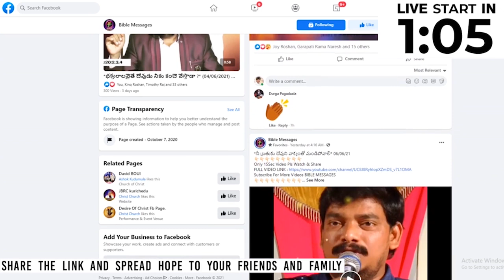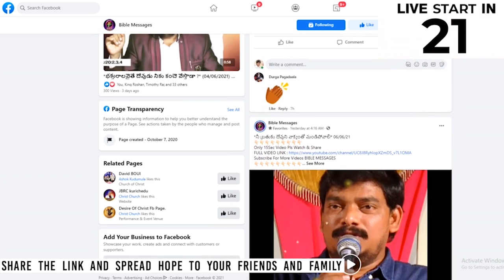🔴 LIVE నేర్పరులైన శిల్పకారులెవరు ? | Dr.E.Santhosh Kumar | BIBLE MESSAGES